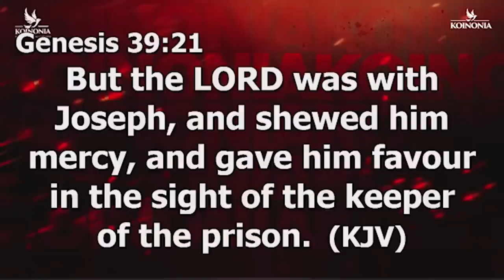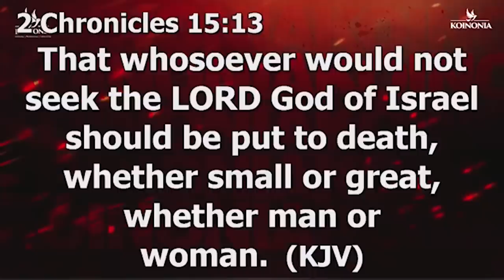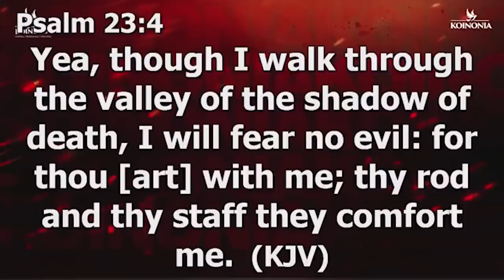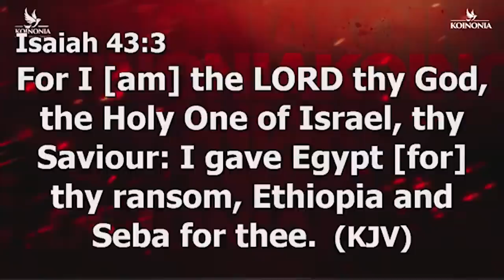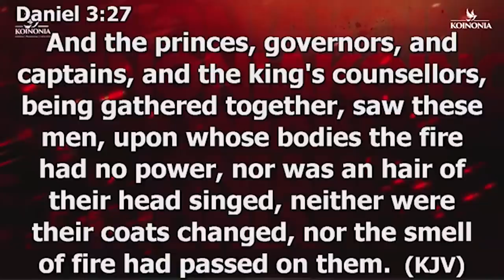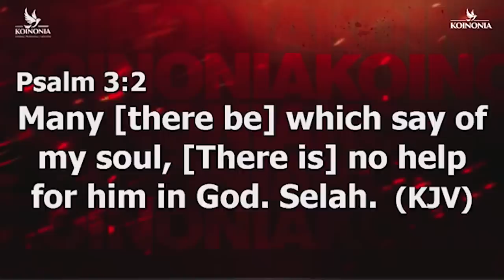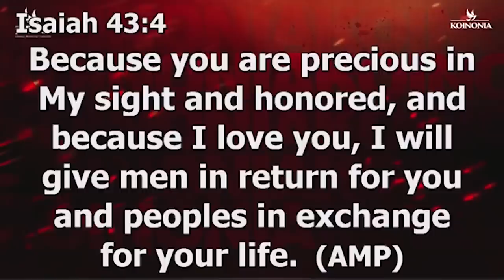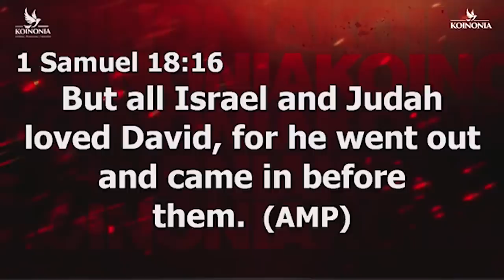4 BLESSINGS THAT GOD'S MANIFEST CAN BRING INTO YOUR LIFE - Apostle Joshua Selman